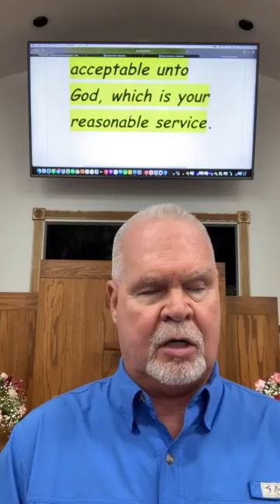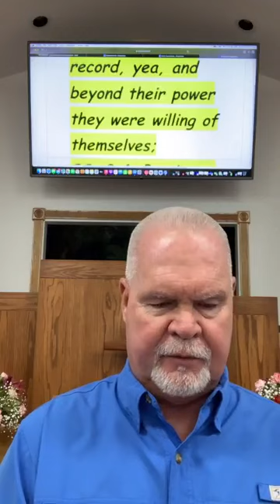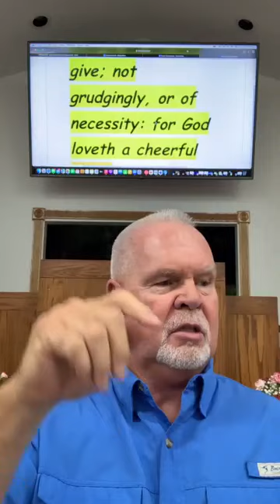11/21/2023 TMT: Giving pt 2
Pastor Mike continued his Discipleship Lessons with pt 2 on Giving.